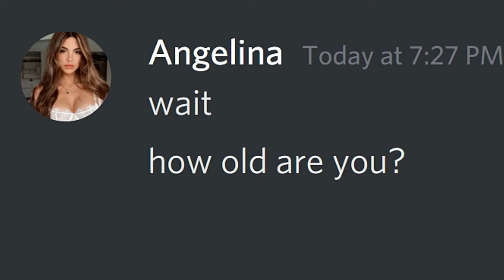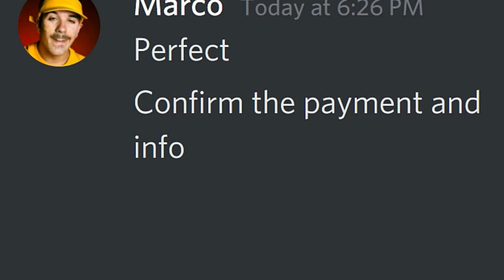CREEPY MAN Talking To UNDERAGED GIRL on Discord (gone wrong)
🔥 About me:

My name is Florella - a YouTube Entertainment channel from Florella Entertainment. You guys can call me Florella or Ella and I am a video content creator for Florella Entertainment. I am an accomplished voice actor and a videographer that strives to make the funniest content on YouTube with my DISCORD content. I enjoy using my skills to contribute to the exciting discord advances that happen every day at discord. At the year point of 2019, I fell in love with the platform, discord, and I have been loving this app since. There is nothing terrible to say about this app because I show my love for this app with my funny content and creative skit videos! While in school, I studied animations and videography to help me make beautiful cinematics and beautiful graphics for you to enjoy! I specialize in administrative technology and I am responsible for YouTube Entertainment videos from Florella Entertainment. In the future, I would like to educate more students in the art of videography and to educate more people about the realm of creating discord videos. In my free time, I like to sleep, go hiking, play video games, and eat lots of delicious foods!

|| Make sure to wear HEADPHONES to experience the full sounds in
this video. This is a custom DISCORD trolling video. ||

Make sure to turn on bell notifications so you do not miss a single video!

🎵 Music in my video:

[]1:
[]2:
[]3:
[]4:
[]5

💡 Tech that I use:

📱Phone -- Samsung Galaxy S10 5G
⌨️ Keyboard -- Logitech LIGHTSPEED 915
🖱️ Mouse -- Logitech G520
🎧 -- Razer KRAKEN with Kitty Ears (Quartz)

Discord Tips and Tricks, How to be funny in Discord, how to troll in Discord, unique ideas and commentary in Discord, girlfriend in Discord, and how to be pro edater in Discord, catching PR3DATORS on Discord, getting girlfriend on Discord, speedruns on Discord.

Discord is a multipurpose social media app that allows people to chat with others, text with others, and share with others. Discord communities are organized into discrete collections of channels called servers. Servers are referred to as "guilds" in the developer documentation. Channels may be either used for voice chat and streaming or for instant messaging and file sharing. The visibility and access to channels can be customized to limit access from certain users, for example, marking a channel "NSFW" (Not Safe For Work) requires that first-time viewers confirm they are over 18 years old and willing to see such content. Direct messages in Discord allow people to text, share files, live stream and call others privately outside of servers. An added feature in Discord direct messages is the ability to create message groups of up to 10 users. This acts similar to a server's text channel, with the ability to initiate a call simultaneously for all the members in a direct message group. To allow multiple users to use the same username, they are assigned a four-digit number called a "discriminator", prefixed with "#", which is added to the end of their username. Both at the server and the user level, Discord allows users to connect these to their Twitch or other gaming service account. Users can assign themselves a profile picture. Subscribers for Discord Nitro, part of Discord's monetization plan, can use animated profile pictures and much, much more!